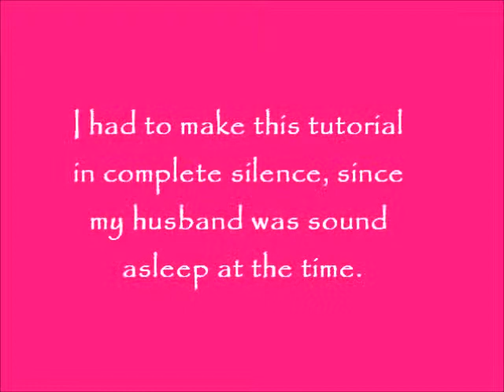Avon Spa at Home - Facial for Dry Skin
Test your own skin type by touching your forehead. Are your fingers greasy, about the same, or do they come away with dry skin on them? Touch the side of your nose as well for the same thing. to find the Anew product right for you.